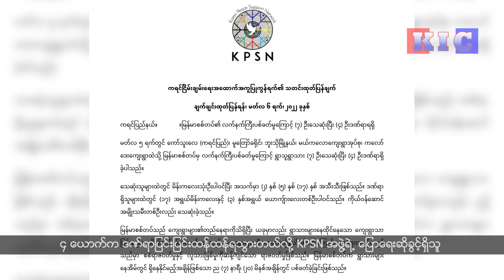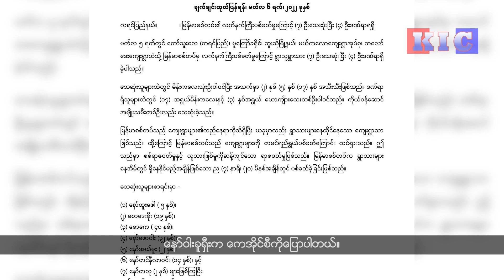A baby and a pregnant woman were killed by Burma army's artillery shell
Due to heavy artillery fire by the military council based in Papun
Mutraw (Hpapun) District Butho Township Mae Kalaw Village Tract; Seven civilians, including a baby and a pregnant woman, were killed.
ဖာပြန္ၿမိဳ႕အေျခစိုက္ စစ္ေကာင္စီတပ္ရဲ႕ လက္နက္ႀကီးပစ္ခတ္မႈေၾကာင့္
မူေၾတာ္(ဖာပြန္)ခ႐ိုင္၊ ဘူးသိုၿမိဳ႕နယ္၊ မယ္ကေလာ ေက်း႐ြာအုပ္စု၊ ကေလာ္ေဒးေက်း႐ြာက ကေလးငယ္နဲ႔ ကိုယ္ဝန္ေဆာင္မိခင္အပါအဝင္ အရပ္သားျပည္သူ (၇) ေယာက္ ေသဆံုးခဲ့ပါတယ္။
ဖာပွန်မြို့အခြေစိုက် စစ်ကောင်စီတပ်ရဲ့ လက်နက်ကြီးပစ်ခတ်မှုကြောင့်
မူတြော်(ဖာပွန်)ခရိုင်၊ ဘူးသိုမြို့နယ်၊ မယ်ကလော ကျေးရွာအုပ်စု၊ ကလော်ဒေးကျေးရွာက ကလေးငယ်နဲ့ ကိုယ်ဝန်ဆောင်မိခင်အပါအဝင် အရပ်သားပြည်သူ (၇) ယောက် သေဆုံးခဲ့ပါတယ်။